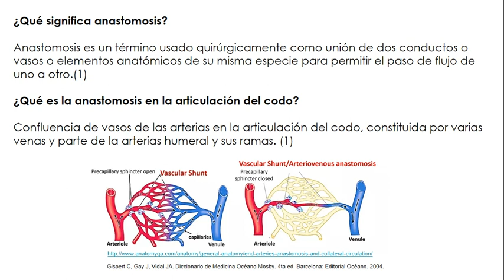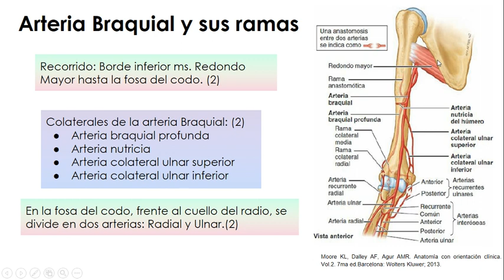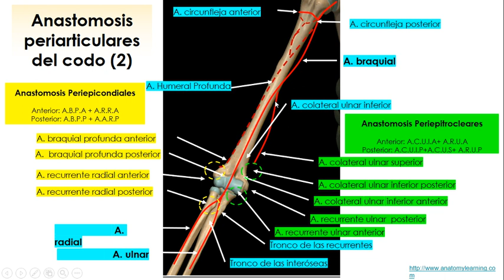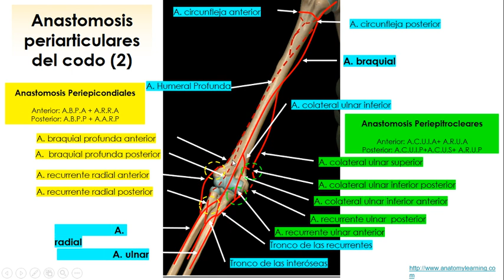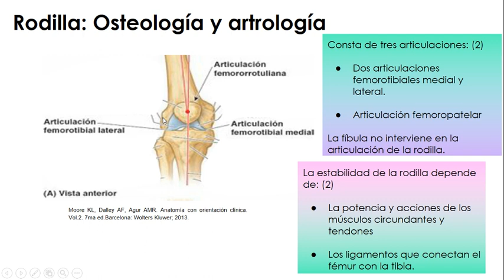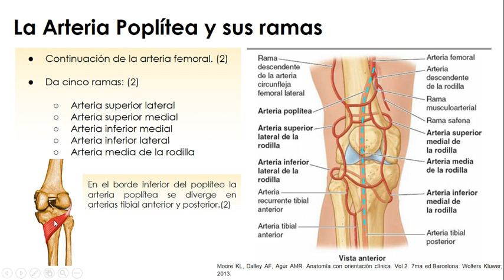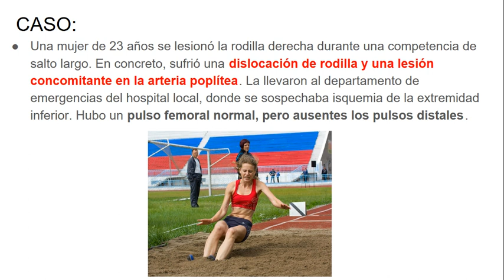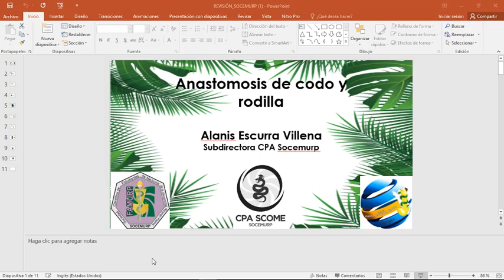Anastomosis Codo y Rodilla- CPA SCOME SOCEMURP